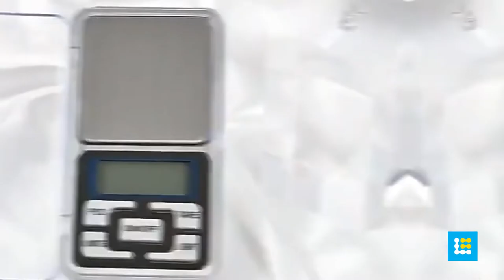Mini Balança Digital de Precisão Bolso 0.01gr até 500gr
Mini balança digital de alta precisão é indicada para qualquer uso que necessite de alta precisão no peso, usada em laboratórios químicos, nutricionistas, ourives, lojas de joias e entre outras necessidade de ter peso preciso.
Super compacta utilidade doméstica e para uso profissional, possui design moderno e versátil.

Excelente produto para o dia-a-dia.

CARACTERÍSTICAS

Informações Técnicas

- Função Tara
- Visor Digital LCD
- Unidades de Pesagem: g, ct, oz e tl
- Desligamento Automático ou Manual
- Alimentação: 2 Pilhas AAA (Não inclusas)
- Prato em Aço-Inox
- Tecla para Iluminação do visor
- Dimensões: 12 x 6 x 2 cm
- Plataforma de Pesagem: 5 x 5,5 cm
- Tampa protetora de acrílico (Removível)

Itens Inclusos

- 1 Mini Balança Digital 0,1gr á 500gr
- Manual em Inglês